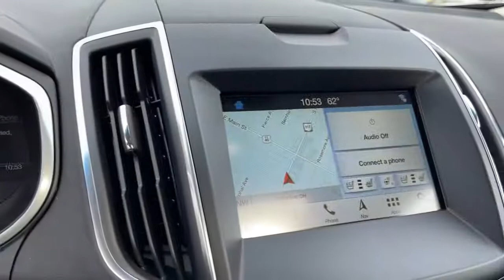2018 Ford Edge Columbus, Reynoldsburg, Westerville, Dayton, Springfield, OH 25568A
White Platinum Metallic Tri-Coat Used 2018 Ford Edge available in Columbus, Ohio at Dick Masheter Ford. Servicing the Reynoldsburg, Westerville, Dayton, Springfield, OH area.
Used:
New:
2018 Ford Edge Titanium - Stock#: 25568A - VIN#: 2FMPK4K81JBC11092

White Platinum Metallic Tri-Coat 2018 Ford Edge CARFAX One-Owner. Titanium AWD 6-Speed Automatic 3.5L V6 Ti-VCT AWD, 110V/150W AC Power Outlet, 2nd Row Outboard Inflatable Safety Belts, Adaptive Cruise Control & Fwd Collision Warning, Adaptive Steering, Auto-Dimming Driver's Sideview Mirror, BLIS Blind Spot Information System, Cold Weather Package, Enhanced Active Park Assist, Equipment Group 302A, Front & Rear Floor Liners, Front 180 Degree Camera, Heated Rear-Seats, Heated Steering Wheel, HID Projector-Style Headlamps w/Auto High Beams, Lane-Keeping System, Leather Trimmed Heated/Cooled Bucket Seats, Panoramic Vista Roof, Power Tilt/Telescoping Steering Column w/Memory, Rain-Sensing Wipers, Remote Start System, SiriusXM Traffic & Travel Link, Voice-Activated Touchscreen Navigation System, Windshield Wiper De-Icer.Recent Arrival! Odometer is 19677 miles below market average!Awards:* 2018 KBB.com Brand Image Awards * 2018 KBB.com 10 Most Awarded Brands